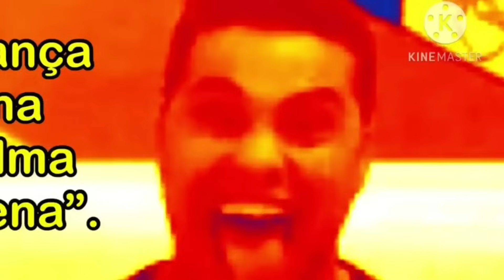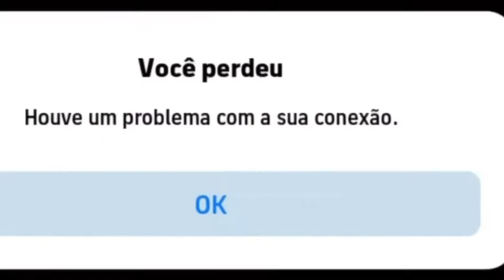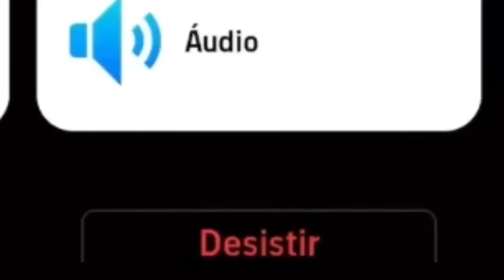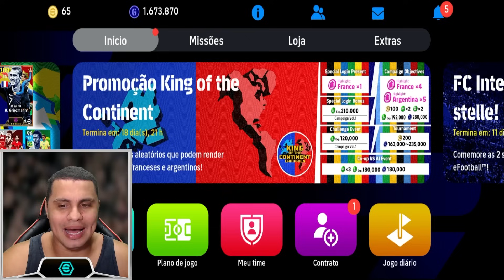Série HANDICAP as MELHORES REAÇÕES no eFootball 24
Fala pessoal, Acabou de ser confirmado que uma nova carta do GABIGOL será lançada em Abril no EFOOTBALL 2024! Com sua habilidade lendária no campo e sua personalidade única, GABIGOL é uma figura emblemática do futebol e agora se une ao mundo do futebol virtual (EFOOTBALL) com sua nova carta exclusiva.

► CRÉDITOS do vídeo para:
  Barão eGamer

 • NOVO VÍDEO DO BARÃO E GAMER

🔸 NOSSOS CANAIS 🔸